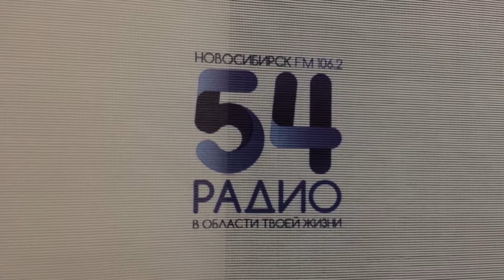Сибирский русский народный хор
Государственный академический "Сибирский русский народный хор" спел в прямом эфире Радио54. Кстати говоря, совсем недавно коллектив стал лауреатом конкурса «Золотая книга культуры Новосибирской области».